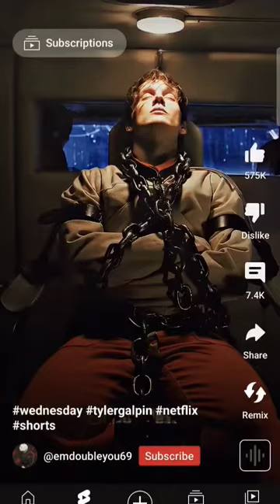December 18, 2022